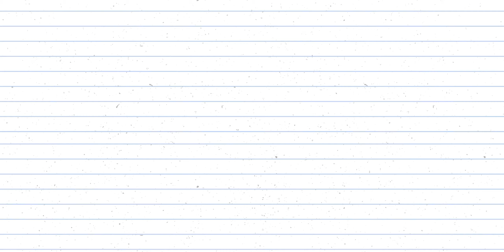Aakaasha Muttuva Gopura | ಆಕಾಶ ಮುಟ್ಟುವ ಗೋಪುರ | Arunodaya Yesu | Children Song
A R U N O D A Y A   Y E S U  Productions

Children Song
Lyrics, Tune and Sung By:
Sister Punyashree

Featuring:
Eunice Shekinah